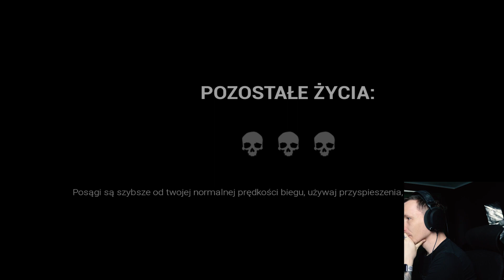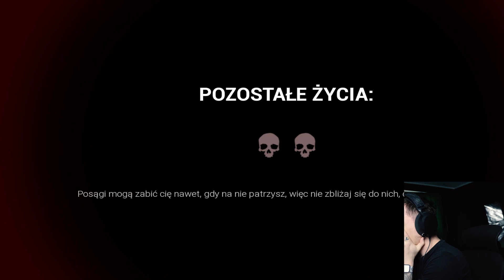CO TO KU%$@ JEST?! (Dark Deception: CHAPTER III)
15.000 LAJK = KOLEJNY CHAPTER!